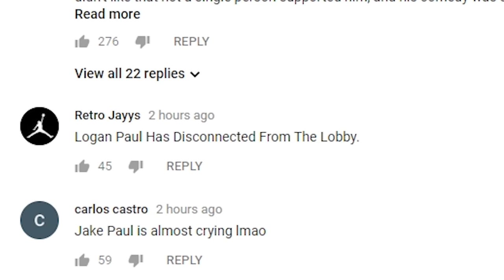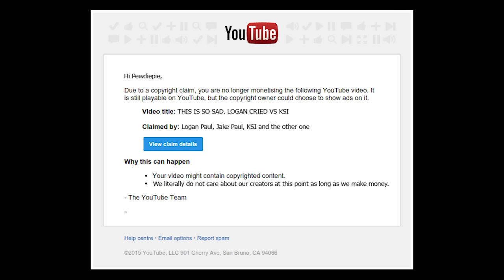THIS IS SO SAD. LOGAN CRIED VS KSI